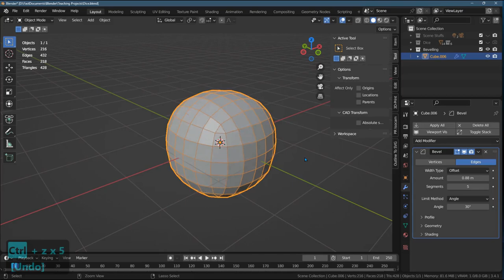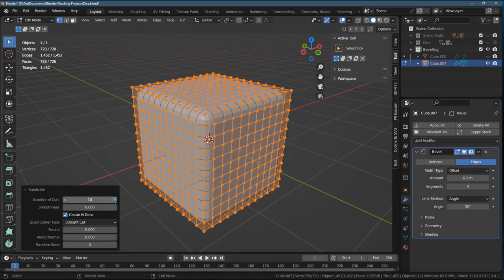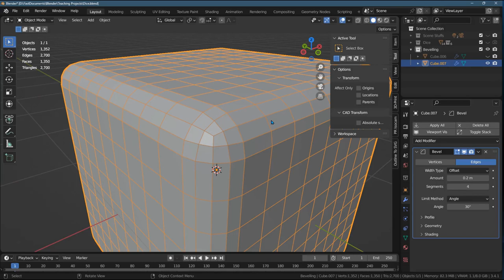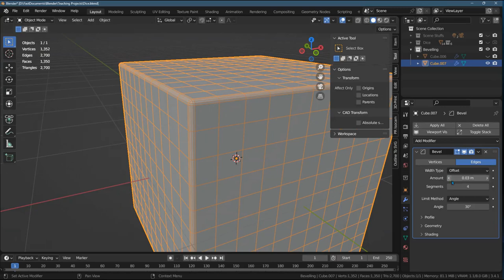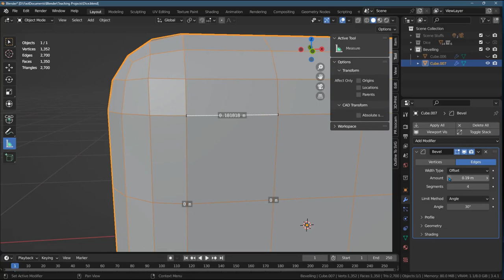Blender Intro Tutorial = Bevel Modifier And Limitations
Blender intro tutorial series. This series is intended to introduce you to Blender.